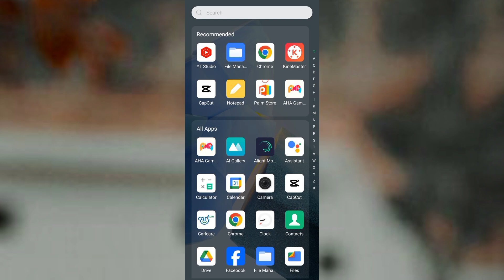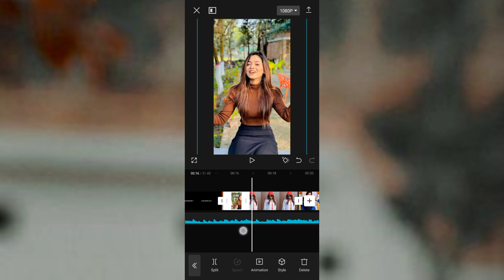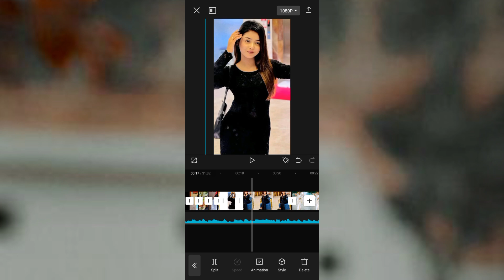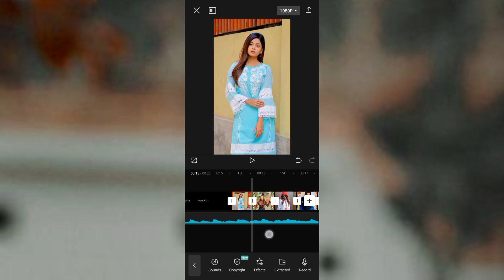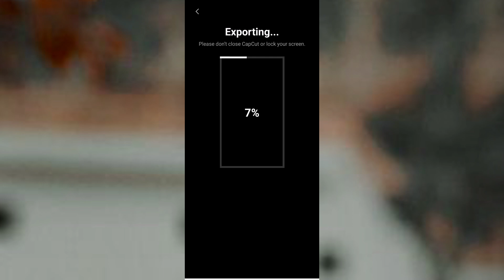Trending TikTok Video Editing In CapCut